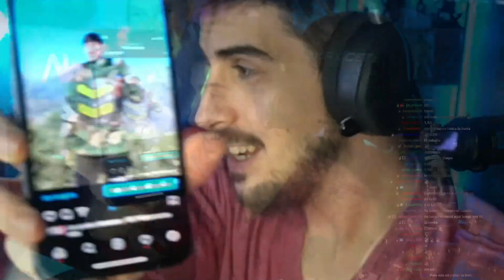Aro jajajjaja 😂😂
Aroyitt

Gracias :))

Aroxby